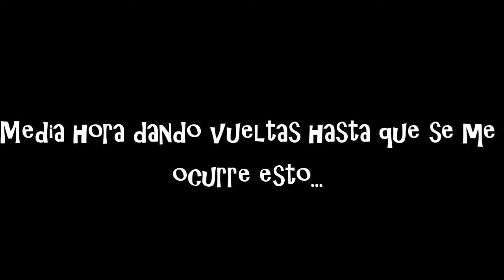Prince of Persia: Las arenas del tiempo - Parte 11: ¿Qué le ha llamado? O.o